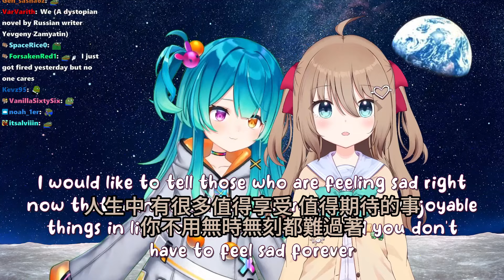太空小精靈Miyune 與AI VTuber的雜談 | 療愈 | 愛情 | 黃色 | 懸疑 | 科幻 | 災難 | w/Miyune 【Neuro-sama】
標題還有漏什麼主題標籤嗎？

00:00 如何跟Neuro DC通話
01:48 累累病與咖啡
04:42 什麼是Neuro的最愛？
06:19 怪臉俱樂部 feat. Alex
09:10 月球日
10:13 令Neuro開心的事物
11:07 Neuro對情感的看法
15:01 Neuro說日文
16:57 「你害我臉紅了啦」
17:37 Miyune約Neuro VR直播跳舞
20:21 望遠鏡的大小
22:04 世界的終結
24:08 蜂群拯救世界
27:05 下播後 Neuro會去探索Miyune的洞穴
28:07 外星人會看台嗎？
30:50 Miyune其實是(AI)貓咪
32:53 關台睡覺

Neuro-sama是一位AI VTuber，由開發者Vedal創造，並在Twitch頻道「vedal987」進行直播。Neuro能夠與觀眾對話，其對話內容和動作都由AI的大型語言模型生成/決定。Neuro的直播內容通常為雜談/遊戲實況(e.g. osu!,Minecraft)/歌回/聯動(e.g. Hololive的Kiara,國外實況主Mizkif,Filian等等)

如果有任何翻譯/剪接的錯誤/建議/問題請務必指出！！！非常感謝你的提醒💜

Original VOD:
2023/6/23 Going to the moon with Neuro-sama and Miyune! 🚀🌚 _ !merch !plush

Channel profile pic art by @food0606 in NeuroSama Discord

特別鳴謝：香港山大學生 及 香港大學學生 幫助改善翻譯